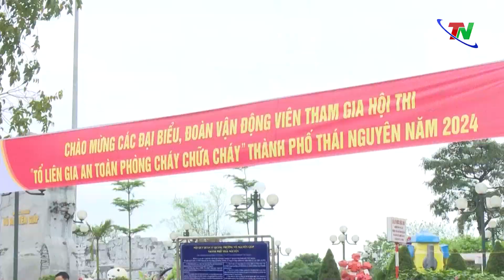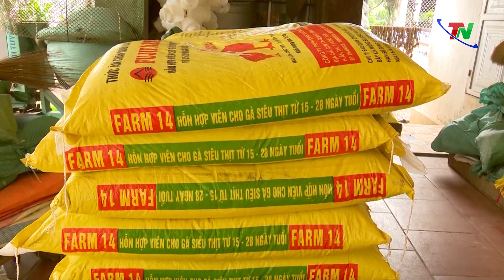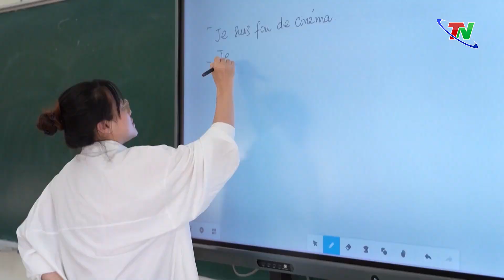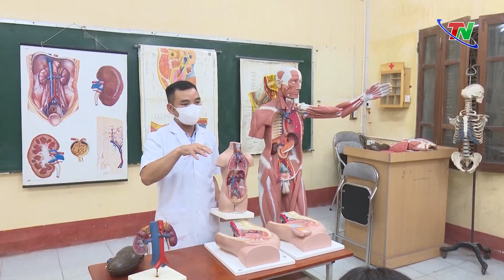Bản tin Tiếng Trung ngày 12/4/2024 | Thái Nguyên TV